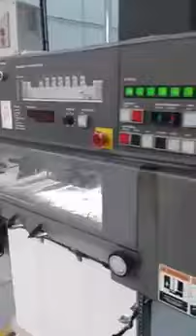1997 KOMORI L628 LX